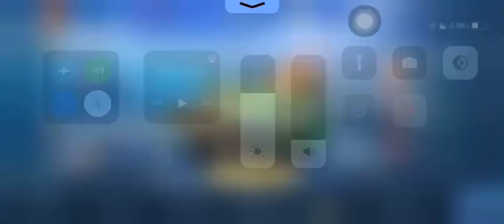BRUNO GAMEPLAY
Wellcome my channel ELPE Gaming, this content all about a gaming Mobile legends. I hope enjoy my video